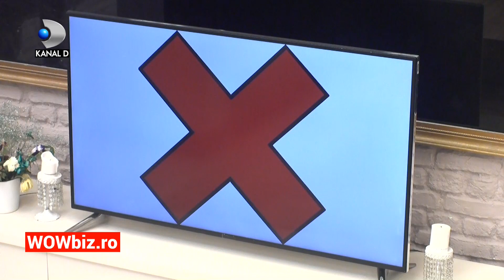Manuela spune tot adevarul despre bataia cu Roxana! Cum s-a simtit dupa conflict?